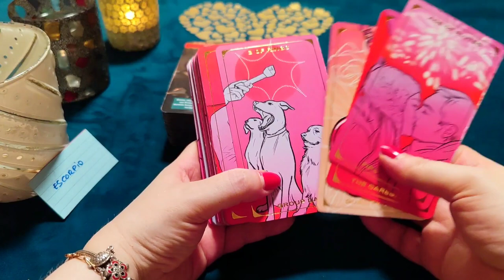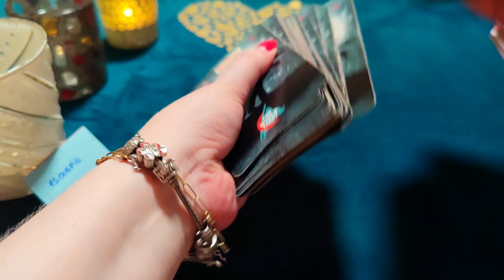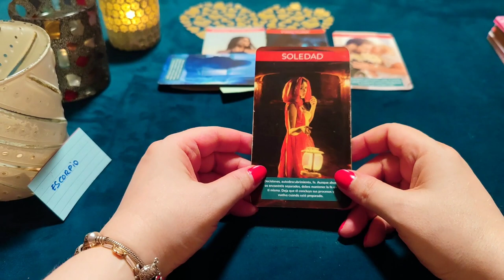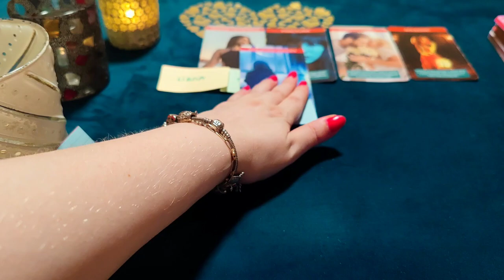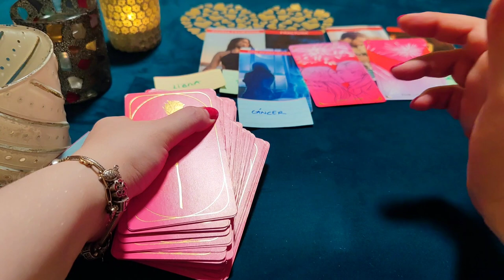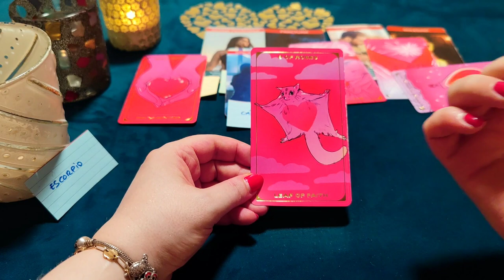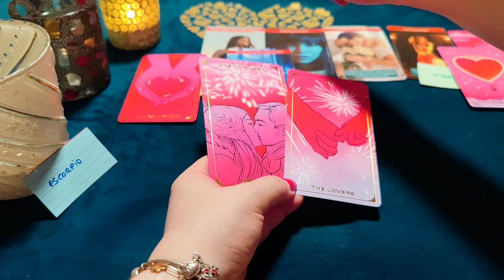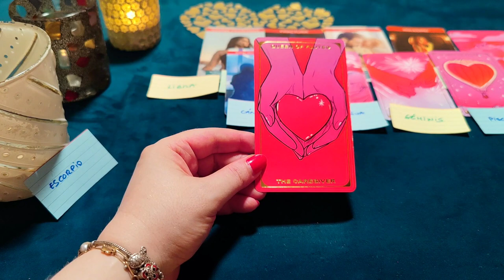ESCORPIO ♏ QUIERO UNA PRIMERA CITA CONTIGO Y BESARTE😍‼️😱HORÓSCOPO ESCORPIO AMOR JULIO 2023❤️